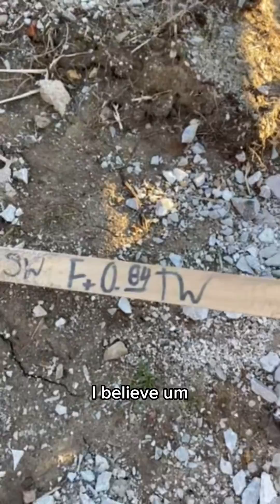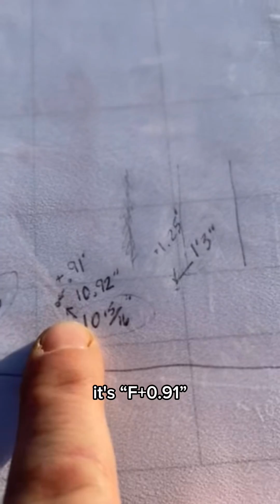How to Read Grading Stakes & Set Concrete Forms at Surveyed Elevations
When we wanted to expand our business and build a retail nursery and landscaping supply yard, the City of Ozark forced us to pour nearly 1,000 feet of 5 foot wide sidewalks around our 5.5 acre lot… even though there are no other sidewalks within reasonable walking distance, they didn’t want to budge.  Now, they also made us install a retention pond to waste nearly an acre of our land and address potential runoff issues that will never happen on that site unless someone concrete’s the whole remaining 4.5 acres for a giant parking lot or box store or something.  Needless to say, the blew our construction budget through the roof with all those unreasonable public improvement burdens.  Combined with the $60k+ in burms and trees and landscaping plants and beds, we really didn’t have a choice but to learn how to read grading stakes and pour our own sidewalks and parking lot.  So this is a video we used to teach our guys how to read the grading stakes for the sidewalk so they could set the forms at the proper elevation.

We are now fairly competent prepping, pouring, and finishing concrete.  So we can take on concrete projects if we want in the future.

Gabris Landscaping is a full-service landscape design, installation, and maintenance company.  We can do everything in your landscape from simple maintenance, such as mowing and trimming the shrubs, to the complete design and installation of your landscape. We have an ISA Certified Arborist on staff, as well as multiple Licensed Pesticide Applicators, so we’re well-versed in plant selection, plant placement, plant health care, and pest & disease identification and treatment. We also employ multiple ASSE Certified Backflow Testers, CMHA Certified Concrete Paver Installers, and NCMA Certified Retaining Wall Installers. Gabris Landscaping does backflow testing, sprinkler winterization, irrigation design & installation, lawn fertilization, weed control, leaf removal, holiday lighting, and snow plowing & ice control services. We also love to solve drainage problems with proper grading, french drains, dry creeks, burms, and swales.